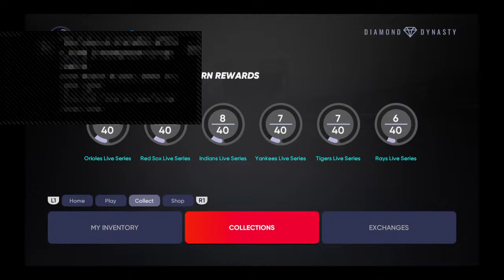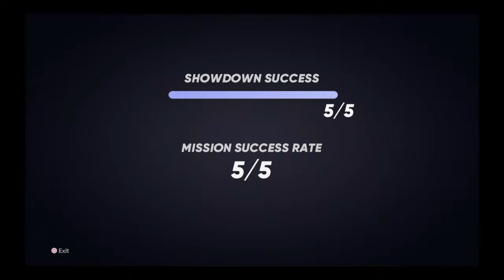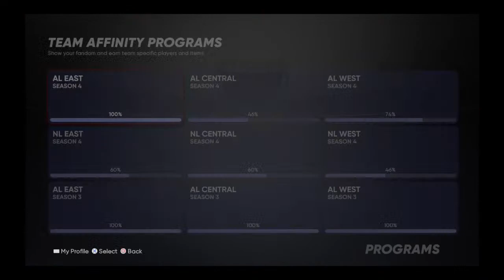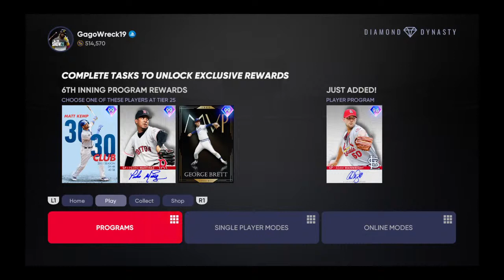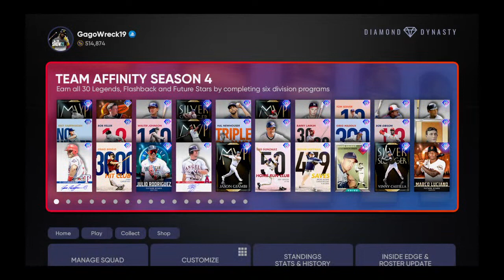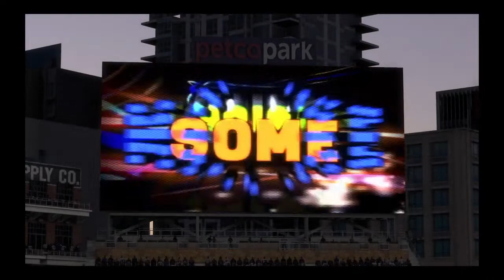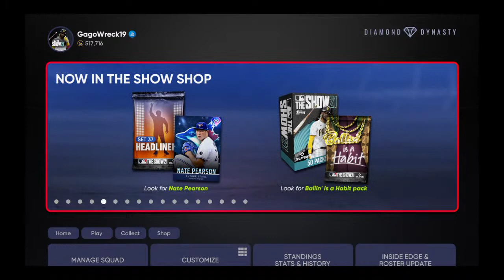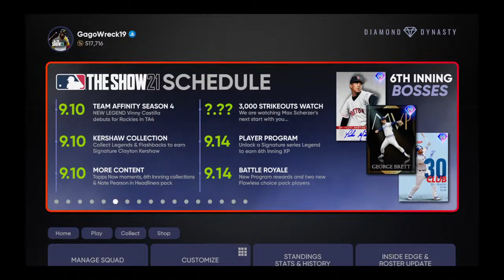felixrms's Live PS4 Broadcast